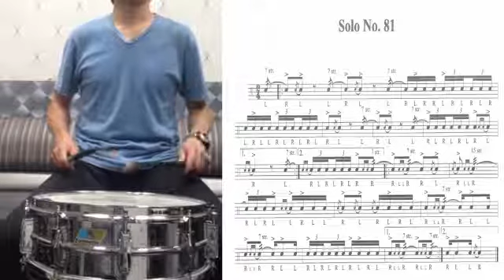C.Wilcoxon solo 81 スネアルーディメンツ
Charley Wilcoxon
The All American Drummer-150 Rudimental Solos
から
Solo no.81 デモ演奏です。
BPM=50